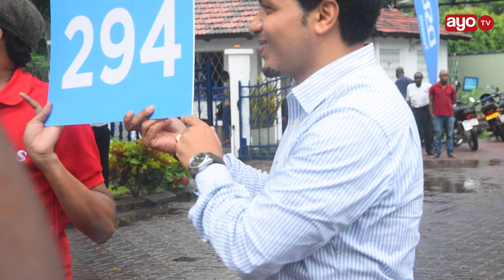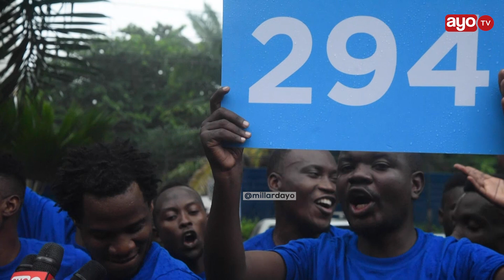BALAA LA WATU BAKI OFISI ZA DSTV, WAPEWA NAMBA 294 "EPUKA MATAPELI, HUU NI MWANZO TU"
Ni namba 294 wamekabidhiwa WATU BAKI ambalo ni Kundi la Uchekeshaji nchini Tanzania na sasa rasmi wanaruka kupitia DSTv.